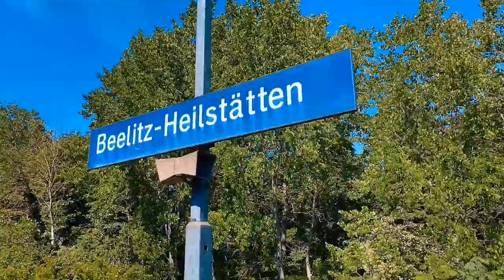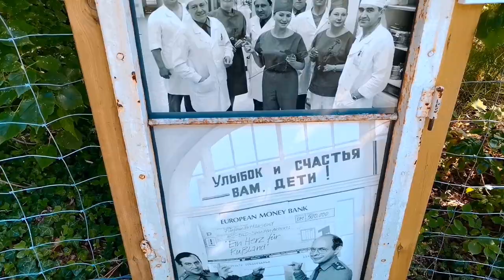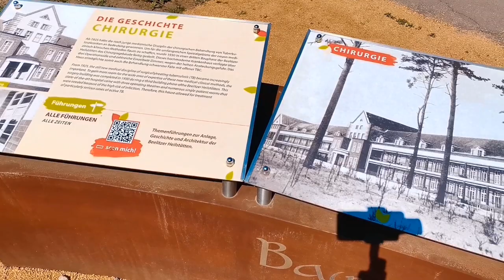Beelitz-Heilstätten Rundgang Full HD "Lost Place "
Beelitz-Heilstätten Der wohl bekannteste Lost Place in Deutschland der aber nicht mehr so Lost ist wie er mal war viele teile wurden neu saniert und sind schon wieder in betrieb dennoch ist der Ort ein Ausflug wert aber falls ihr dort Drehorte des Filmes Heilstätten sucht seit ihr falsch obwohl es im Film um Beelitz-Heilstätten geht wurde er dennoch ganz woanders gedreht aber trotzdem gibt es viele dinge zu entdecken wie z.b den Baumkronenpfad oder eine Führung durch die Gebäude oder eine Tunnel Führung vor Ort ist auch für Essen und Trinken gesorgt so das man dort sehr schön einen ganzen Tag ohne Stress zeit verbringen kann .